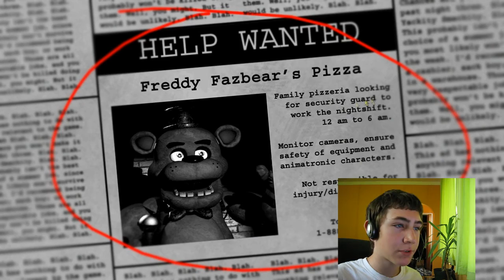lets try this again, FNAF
Hey everyone, sorry my intro is buged, i'm going to try to get a new one. But for now, i'm stuck with this broken one. but anyways, I got through night one. Plus I add an ending screen, plus Now in every video, there is a secret message hidden somewhere in the videos. Have fun looking.